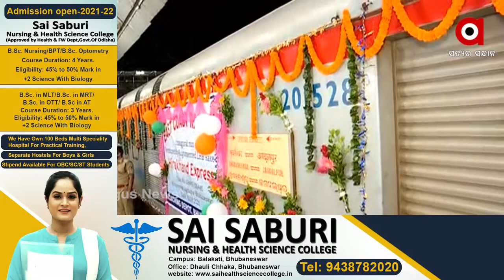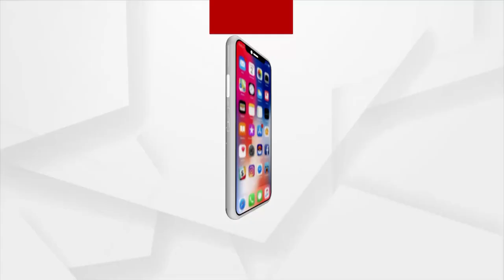Hirakhand Express Got a New Look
Union Railway Minister Ashwini Vaishnav and Union Minister for Education, Skills Development and Entrepreneurship Dharmendra Pradhan inaugurated the Hirakhand Express along with modern LHB coaches. Priority is given to the comfort and safety of passengers.